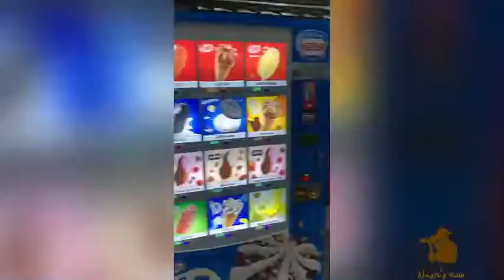My journey to penang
My journey to penang last month